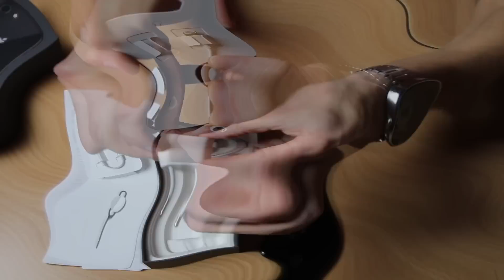Apple iPhone 8 256 GB Unboxing CZ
Rozbalení, ukázka obsahu krabičky a krátké představení voděodolného iPhonu 8 256 GB - Space Gray.
iphone 8 recenze